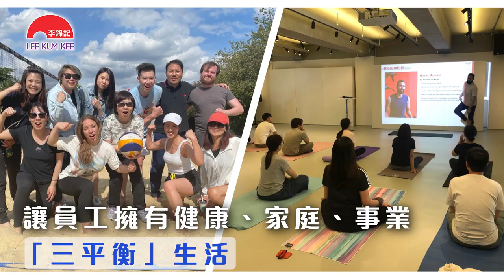李錦記全球可持續發展 2023